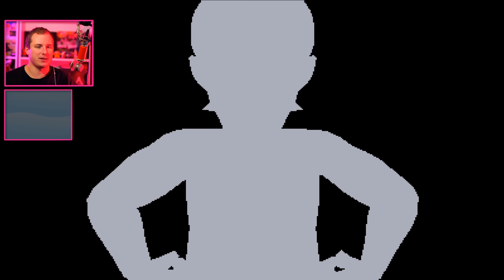SKURKE OVERALT! Dansk Pokémon Moon #38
Velkommen til vores danske Let’s play af Pokémon Moon! Pokémon GO har været ekstremt populært på det seneste, men derfor skal I også huske at nyde de orginale Pokémon spil og da Sun og Moon udkom til 3DS gik jeg med idéen om at få gennemspillet ét af spillene sammen med jer. Det er der nu gjort alvor af! Så se med på kanalen! – Jørgen